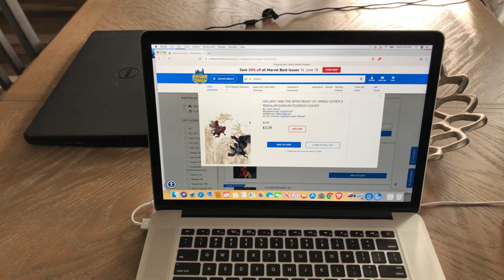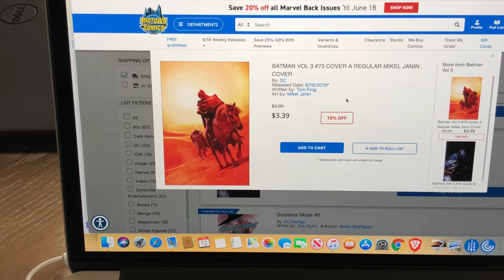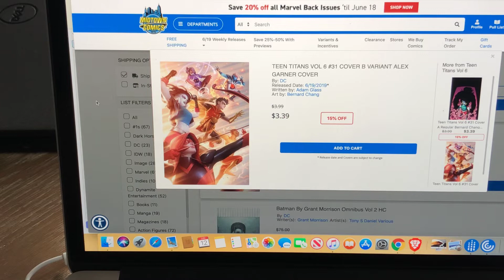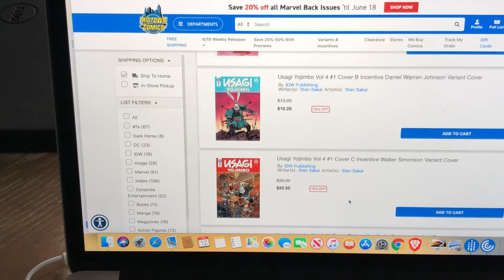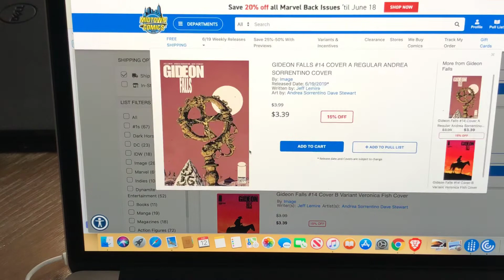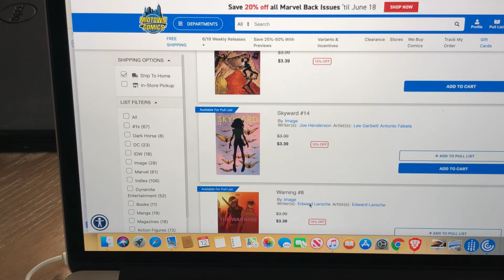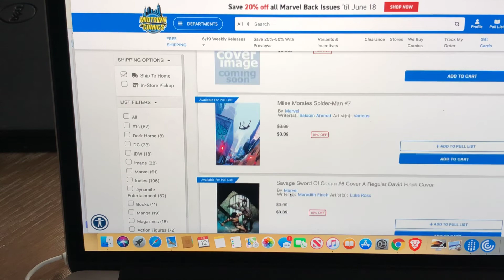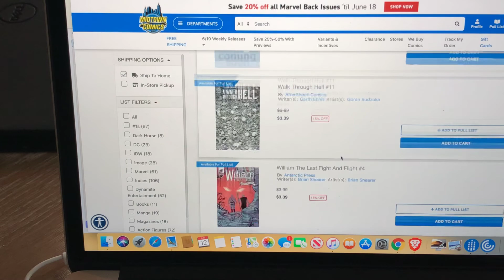NCBD for 06/19/2019